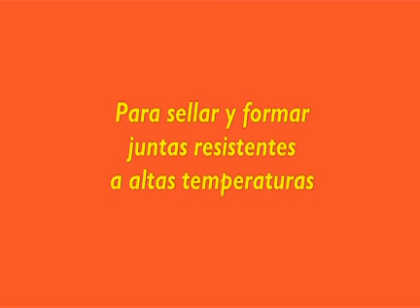TRAILER DEL CAMPEÓN